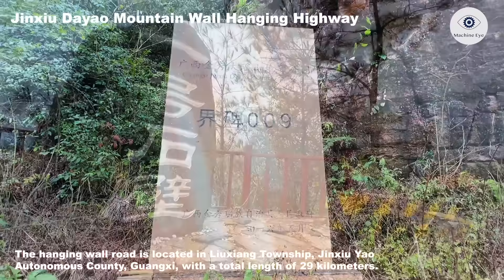How Did The Chinese Build The Road On Cliffs? Incredible Mega Projects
The world is full of surprises. There are always some things in the world that are beyond our expectations. In today's economically developed people's living standards, it is difficult to imagine how people build roads on cliffs.

1. Chongqing Token Stone Highway
This road is called the "Token Stone" road, named after the two rock-like shapes on both sides of the road.

2. Guoliang Village Cliff Road
It was built in 1972 and completed in 1977, all of which were excavated by hand by villagers in Guoliang Village. It is known as one of the "10 Most Dangerous Roads in the World" and one of the "18 Most Strange Roads in the World".

3. Nujiang 72 turn
This is the Yela Mountain Highway at an altitude of 4,618 meters on the Sichuan-Tibet line in China. The slope is steep and dangerous. It is the section with the largest altitude difference on the Sichuan-Tibet line.

4. Jinxiu Dayao Mountain Wall Hanging Highway
The road started construction in the winter of 1966. After 16 years of hard work by the masses of 5 village committees and 48 natural villages in the township, it was completed and opened to traffic in 1982, with a total distance of 29 kilometers. Nine peasant brothers fell off a cliff while trying to build the road.

5. Tianmen Mountain Panshan Highway
This highway is known as "Tongtian Avenue". The total length of the Panshan Highway is 10.77 kilometers, and the altitude has risen sharply from 200 meters to 1,300 meters.

6. Hubei Diaoya Highway
Built in the late 1970s, it was excavated entirely by manpower, which is a miracle in the history of highways in Enshi Prefecture. When the road was built in those years, more than ten people dedicated their lives to digging a three-kilometer road on the carved cliff of Wanzhang.

7. Luzhou wall hanging highway
In Luzhou, Sichuan, there is a wall-hanging road chiseled on a cliff. It took villagers three years to excavate and it is 800 meters long. The roads are so narrow that only one motorcycle can ride on them.

0:00 Chongqing Token Stone Highway
0:51 Guoliang Village Cliff Road
2:05 Nujiang 72 turn
3:24 Jinxiu Dayao Mountain Wall Hanging Highway
4:16 Tianmen Mountain Panshan Highway
5:37 Hubei Diaoya Highway
6:36 Luzhou wall hanging highway